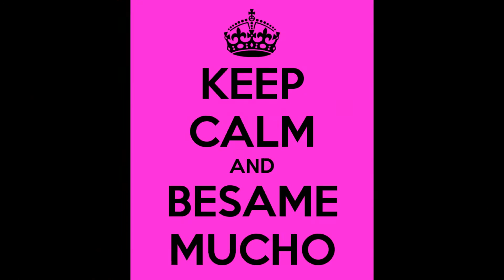Besume Mucho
Performed by Alun Weaving Baluci & Claire Baluci.

Clairebaluci.com